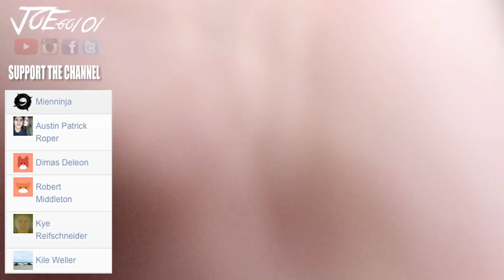I CANT BELIEVE THIS...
NEED A GREAT MOTORCYCLE SHOP in MD?
2 WHEEL PERFORMANCE INFO BELOW
6653 Washington Blvd, Elkridge, MD 21075

If you have made it this far you are awesome

Bikes:
2015 Yamaha R1
2009 Kawasaki ZX6R

Truck:
2006 Dodge Ram 1500